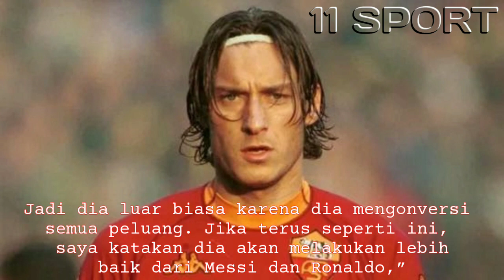Tampil Konsisten, Erling Haaland Diyakini Akan Lampaui Cristiano Ronaldo dan Lionel Messi!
Sumber Berita : Okezone.com
Sumber Video : Bolasport.com
Sumber Foto : Okezone.com
Sumber Foto : Bola.com
Sumber Foto : Indosport
Sumber Foto : Bola.net
Sumber Foto: BolaSport.com
Sumber Foto : Sripoku.com — Tribun
Sumber Foto : iNews.id